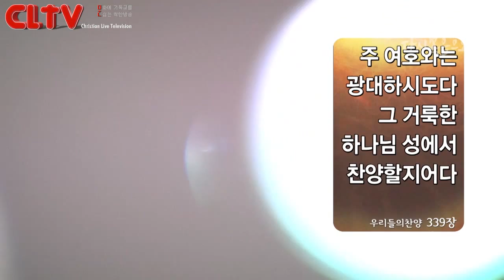CLTV파워메시지(HD)_2013 가을특별새벽부흥회_'죽음에서 생명으로' 분당우리교회(이찬수목사)